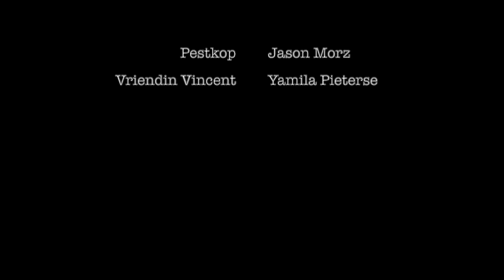"Deathnote" Fan Film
Sven Hofs presenteert de film "Deathnote".
Het verhaal gaat over het meisje Erica.
Ze wordt eigenaar van het boekje Deathnote, de naam van de persoon die je in het boekje schrijft zal sterven.
Erica durft er niks mee, maar wanneer Vincent het boekje in handen krijgt gaat het fout…

De film is op 17 september in productie gegaan.
Na een periode van veel filmen en monteren is die eindelijk af!
Ik wil de volgende mensen bedanken voor het meehelpen aan dit project.
-Jason Morz
-Ivo Valkenburgh
-Yamila Pieterse
-Shamira Bal
-Iris Blaauwendraad
-Dolf Hofs
-Frans Kuipers

(insta) @svenhofs
(facebook) Sven Hofs